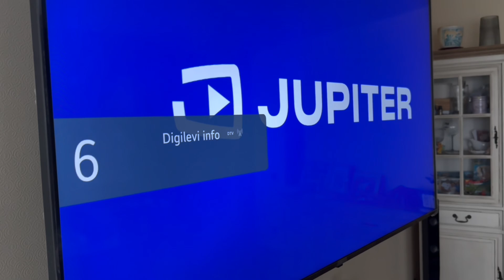ШОК! Лезвия вместо антенны?! Бесплатное ТВ своими руками! ⚡📡📺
Кто бы мог подумать, что обычные лезвия могут заменить дорогую антенну? В этом видео я проведу эксперимент, который перевернёт ваше представление о приёме ТВ-сигнала! Мы шаг за шагом создадим антенну из бритвенных лезвий, подключим её к телевизору и проверим результат – он вас точно удивит!

Жду ваши комментарии – делитесь своими мыслями, кто бы мог подумать, что такое возможно?! 🤯